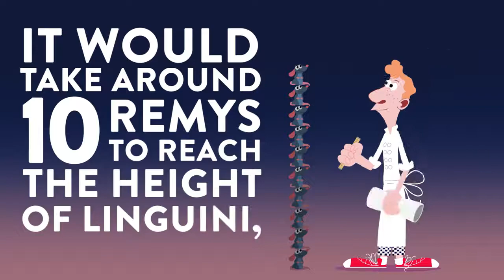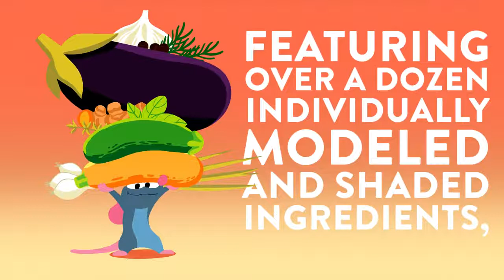Pixar Guide: Spotlight on Remy | Pixar by the Numbers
Have you ever wondered how many hairs are on Remy's tiny body? Discover that and other little-known-facts about the tiny chef from Ratatouille in this episode of Pixar by the Numbers.

Also Watch:
Pixar Guide: Make a Friend With Tony Hale | Pixar

Pixar Guide: Chase the Sky from Brave | Pixar Side by Side

Pixar Guide: Cuddle Party with Otters from Finding Dory | Pixar Side-by-Side